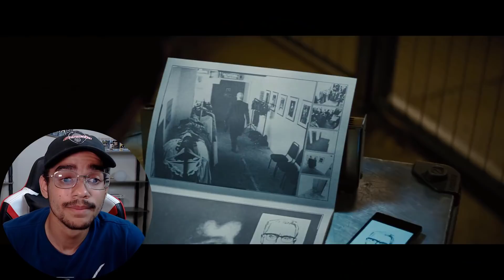Mission: Impossible – Rogue Nation (2015) Movie Reaction! FIRST TIME WATCHING!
Request videos for us to react to on Twitter!

Original Movie: Mission: Impossible – Rogue Nation